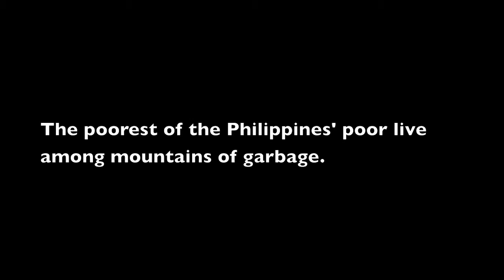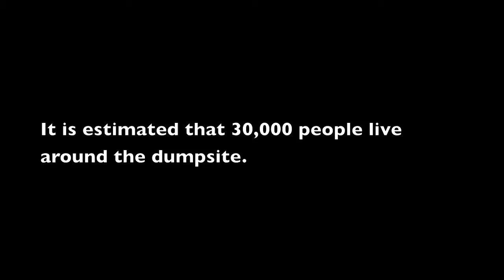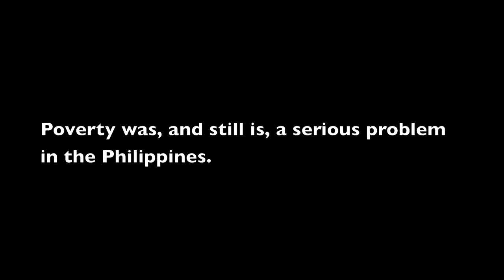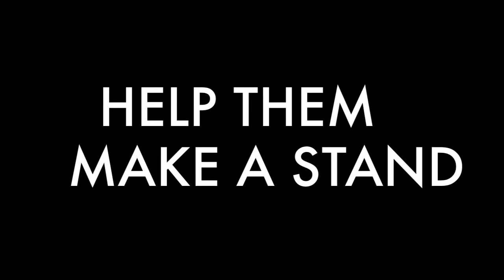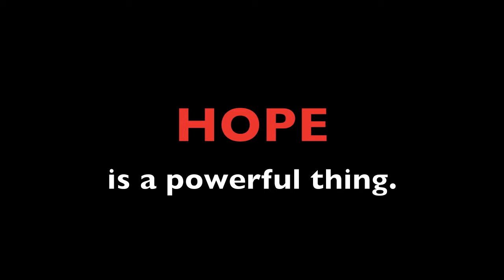2010 c2 paraiso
2010 c2 paraiso